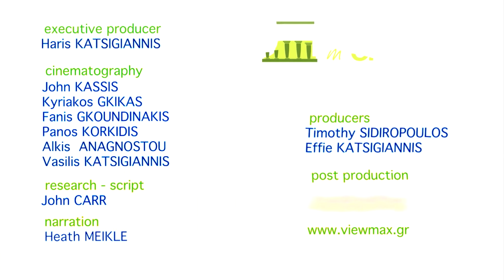Crete | Chiona Beach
Crete | Chiona Beach. Chiona beach is located 21 Km east of SitIa and about 90 Km east  Agios Nikolaos in Lasithi region.You can access Chiona by car. It is a long sandy beach with shallow waters ideal for young children, offering a relaxed and quiet atmosphere. After your swim make sure to have lunch in the taverns located right on the shore.
On the east side of the beach there are many coves that you can explore and be totally secluded.